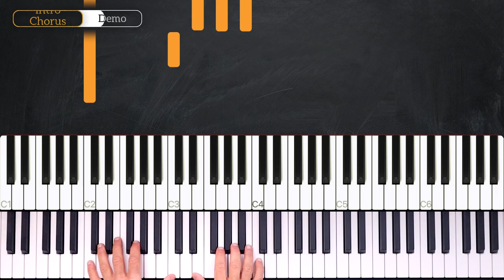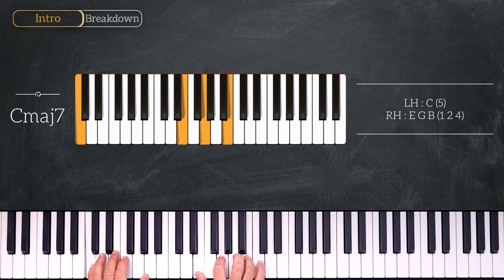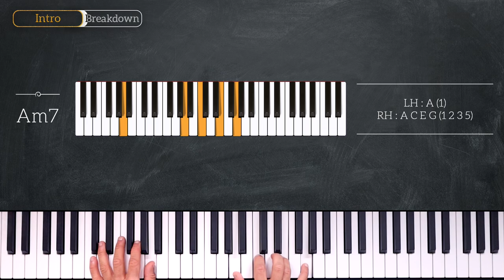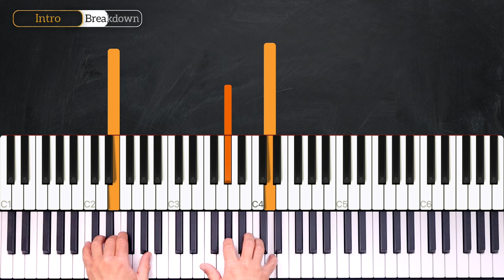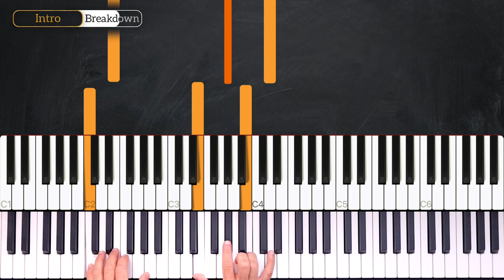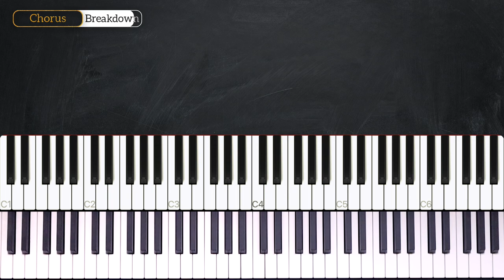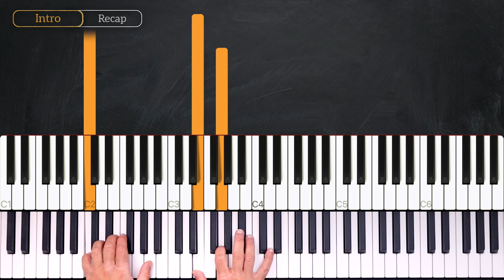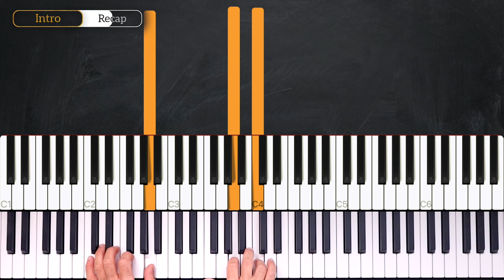Everybody (Mac Miller) - PIANO TUTORIAL (Part 1)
Learn how to play Everybody by Mac Miller in this week's piano tutorial.

0:00 Welcome!
0:11 Demo
1:29 Chords
3:28 Intro - Chorus
10:40 Recap

_____ INFO _____